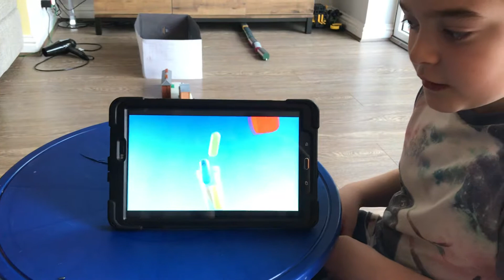Hop scotch royal news in 24 hours